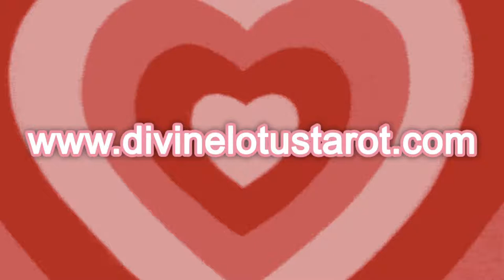✨🔮 Libra⚖ Only I Can Put 😛You In The Mood February 2022 🔮✨